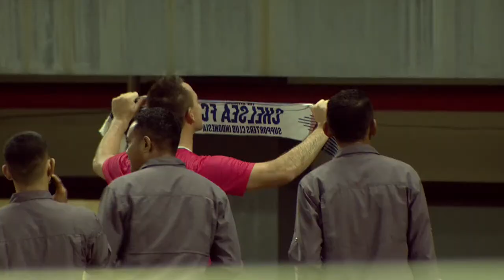FUN FOOTBALL MATCH WITH JOHN TERRY & ALESSANDRO NESTA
Star Football Match With Scarlett, John Terry, & Alessandro Nesta